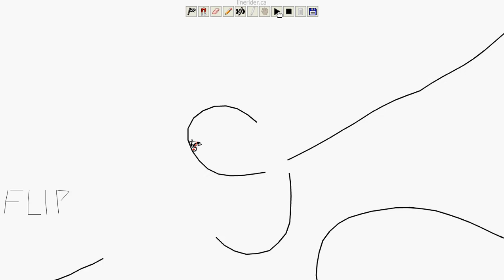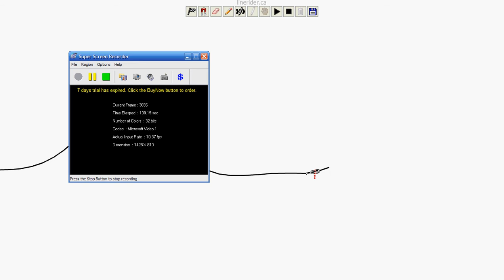Flippy McFlipster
It may not be as good as some damn hackers but I am proud of my rider...He's the man.